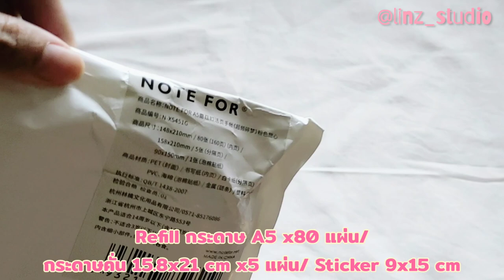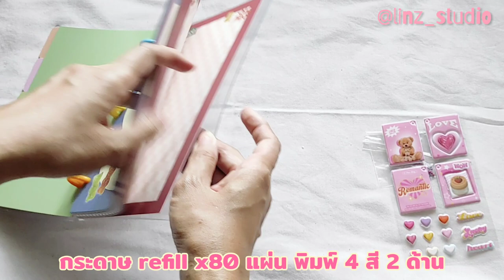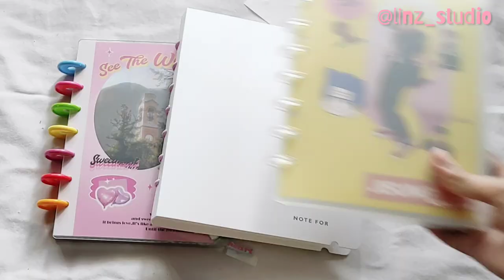Review Note for Buckle Ring Binder Notebook Set